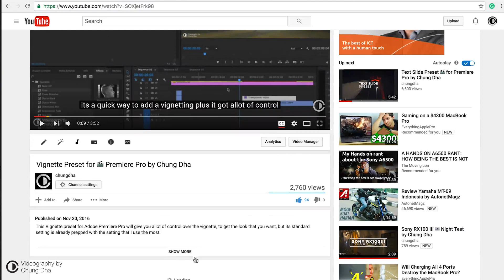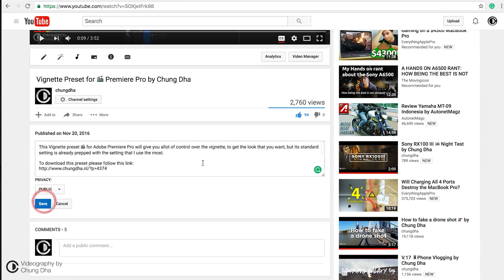Emoji 😀 on Youtube ▶️ Title and Text by Chung Dha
In this video I am showing you how to add Emoji/Emoticons on your Youtube title and text. This way you can decorate your titles to stand out more, but also in a quick way show what the video is about.

Audio recorded with RODE NT-USB

This video was recorded with Screenflow and edited with Adobe Premiere Pro.